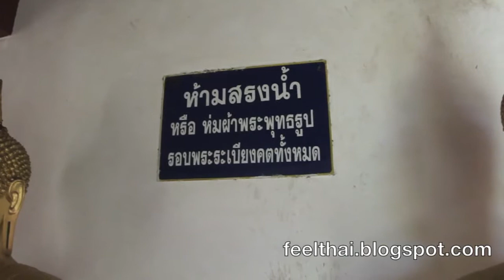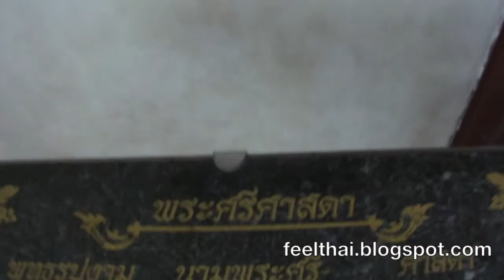พระศรีศาสดา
เก็บบรรยากาศขององค์พระพระศรีศาสดา  รวมทั้งบรรดา พระพุทธรูปตามระเบียง เรียงราย รอบวิหารพระพุทธชินราช วัดใหญ่ พิษณุโลก